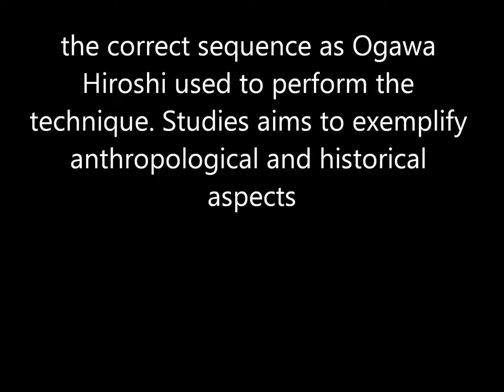Ogawa Ryu - Ame no Tanima - Tokubetsu no Jugyou March2013